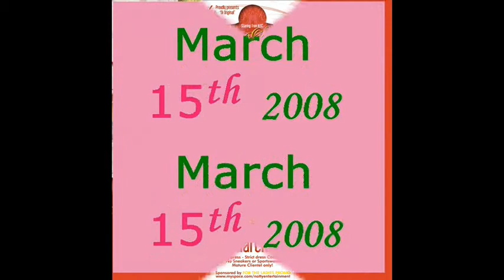Jackie's Birthday Affairs, She's Royal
Jackie's Birthday Party
"She's Royal"
It is going to be a beautiful thing to see such wonderful Occasion on March 15th 2008, a night, when Jackie, presents her birthday affairs. This once in a life time Spectacular event is for the ages, young and old. Come early to enjoy yourself, and more important to avoid the rush. If you would like to make reservation for she's Royal, please contact Jackie, @ Tel: or 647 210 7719 to secure your space for this must sell out event. A few words to describe this party are Beautiful, Elegant, and Sophisticated, and its entitled "She's Royal." The location for this magnificent event will be at the spacious and Elegant Italian Cultural Centre, 8 Automatic Drive, in Brampton, Ontario. Let it be a night to remember.